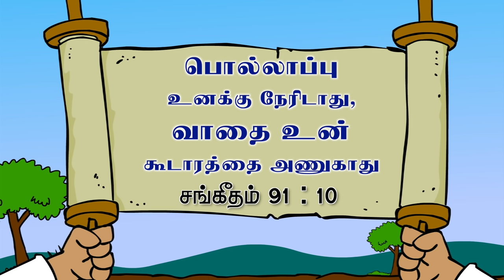எகிப்தின் பத்து வாதைகள் | VIRTUAL BIBLE SCHOOL (VBS) | KIDS STORIES | Tamil Bible School